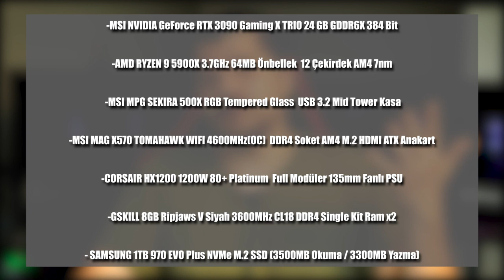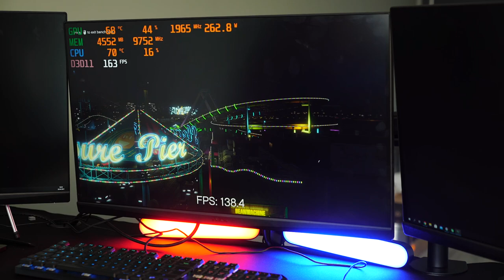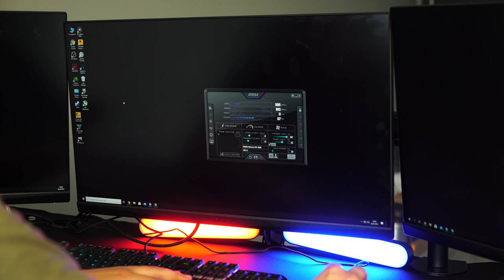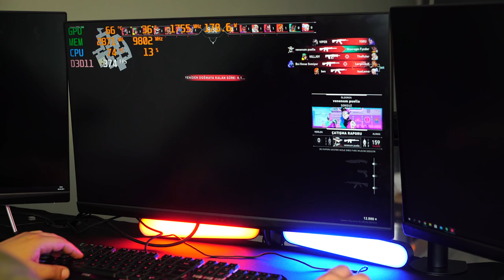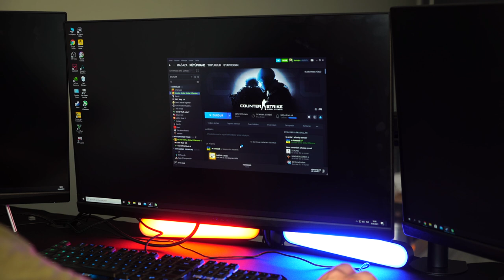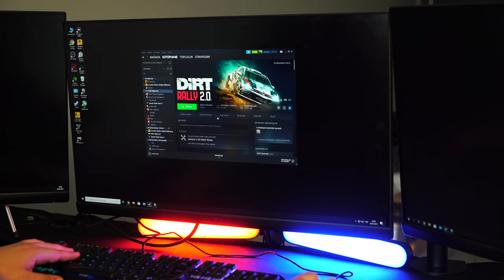Fiyatı ~65.000TL'yi Bulan Süper Bilgisayarım Oyun ve Performans Testi!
Bana mısın Demedi! Süper Bilgisayarım Oyun ve Performans Testi!

Merhaba sevgili arkadaşlar! Geçtiğimiz günlerde topladığımız süper oyun ve yayın bilgisayarımın performans testi videosuyla karşınızdayım.

RTX3090'lı PC'de test ettiğimiz oyunlar:

- Valorant
- Cs: GO
- Dirt Rally

iyi seyirler :)